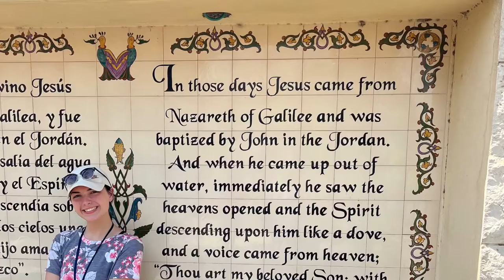Grace’s Most Excellent Israeli Adventure